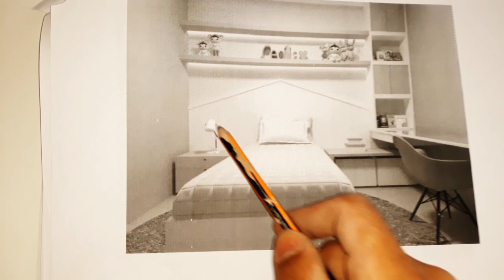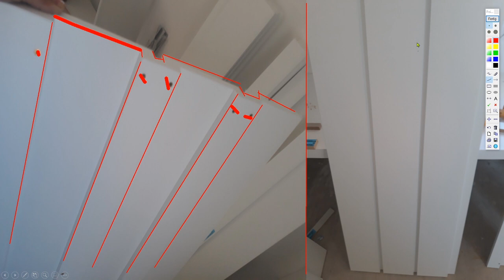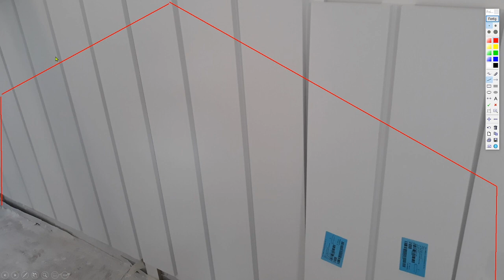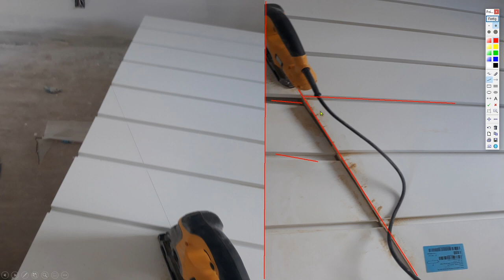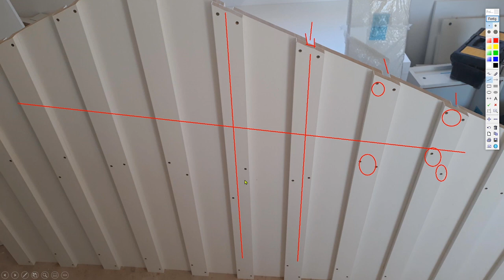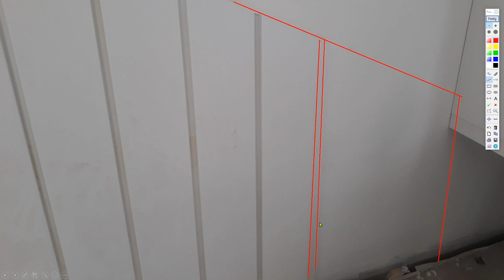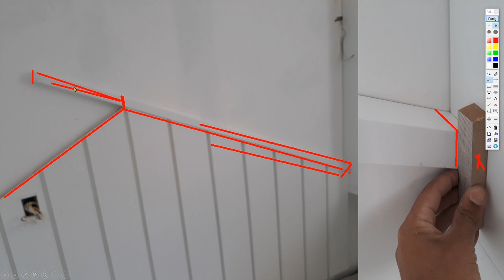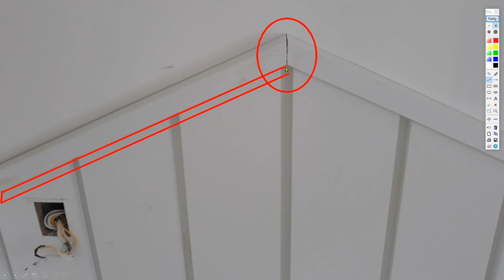como fazer uma cabeceira de cama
Nesse vídeo ensino o passo a passo de como fazer uma cabeceira de cama estilo casinha para um quarto infantil.
Tutorial fácil de entender e bem objetivo para qualquer pessoa entender muito bem

Link para o treinamento onde ensino como fazer móveis sem precisar de uma marcenaria